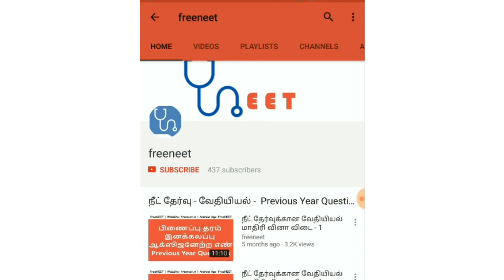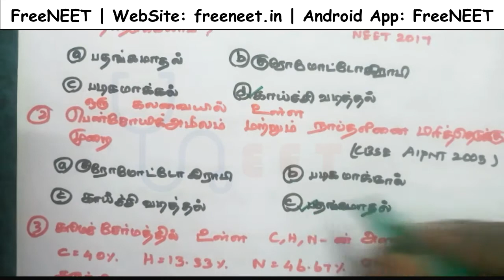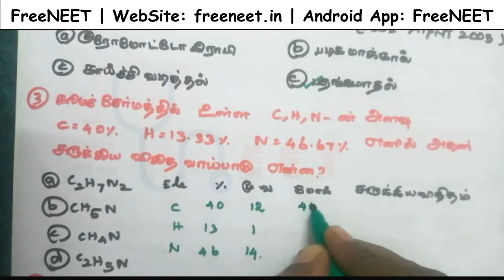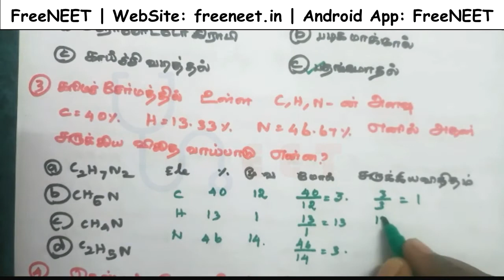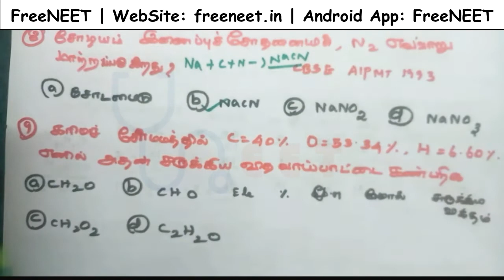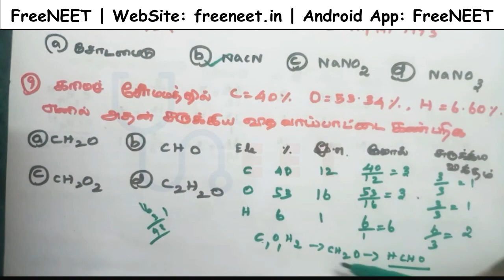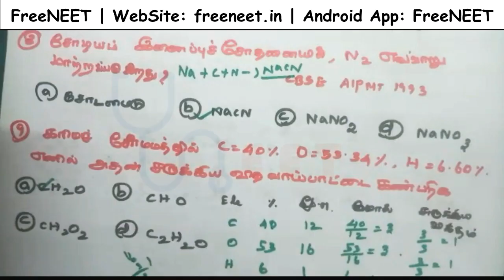NEET | வேதிப் பகுப்பாய்வு - 10 வருட தேர்வு வினாக்கள் விளக்கத்துடன்